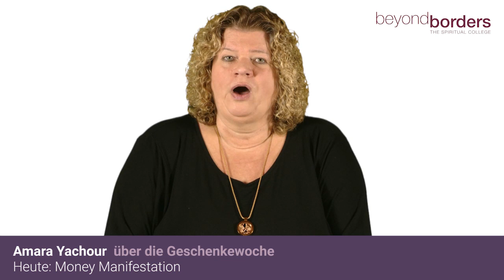Money Manifestation - Befreie Dich von Deinen Geldblockaden und erlebe finanzielle Freiheit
Money Manifestation - Befreie Dich von Deinen Geldblockaden und erlebe finanzielle Freiheit - 4-teilige Webinaraufzeichnung
Auch heute kannst Du wieder eine Webinaraufzeichnung gewinnen

Heute am 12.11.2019 kannst Du eine Aufzeichnung des 4-teiligen Webinars "Money Manifestation" -Befreie Dich von Deinen Geldblockaden und erlebe finanzielle Freiheit, gewinnen. All das findet im Rahmen der Neueröffnung unserer neuen Website statt. Unter allen Teilnehmern verlosen wir eine Aufzeichnung. Wir geben die Gewinner über Facebook bekannt und schreiben den Gewinner auch direkt an.

Hier kannst Du nachschauen, was dieses Webinar "Money Manifestation - Befreie Dich von Deinen Geldblockaden und erlebe finanzielle Freiheit" beinhaltet:

♥Mediale und spirituelle Ausbildungen zum Medium und Akasha-Chronik, Channeling, Geistiges Heilen, Lenormand und Tarot Kartenlegen, Schamanismus, Aura-Coachings, Tranceheilung, Geistführer u.v.m. findest Du hier:

♥ Amara Yachour ( † 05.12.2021) war über 20 Jahren spirituelle Lehrerin, Medium, Coach und Autorin von Büchern und Fernstudien. Ihr Wissen in diesen Bereichen ist nahezu unerschöpflich und durch die Zusammenarbeit mit ihrem Geistführer und Helfern scheint nichts unmöglich gewesen zu sein. Eine tiefe Anbindung zur geistigen Welt und eine ebenso tiefe Liebe zu Menschen hatten vielen Menschen geholfen. Ihr Leitspruch war „Liebe ist die einzige Wahrheit“, dieser hilft das Beste im Menschen zu sehen und zu entwickeln. Als Gründerin des Beyond-Borders-College hat Amara Yachour einen wertvollen Beitrag in der spirituellen Welt geschaffen. Das College wird mit dieser Lebenseinstellung und dem gelehrten Wissen von Ihrem Team weitergeführt.

♥ Unsere große Facebook Gruppe „Jenseitskontakte, Medialität, Engel, Geistführer und Heilung“ findest Du